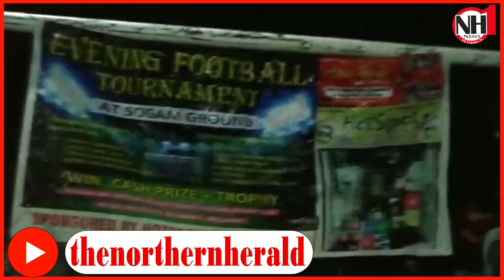Evening Football Tournament organized at Lolab Valley in the famous playground at Sogam.